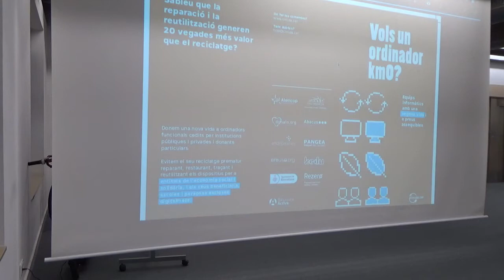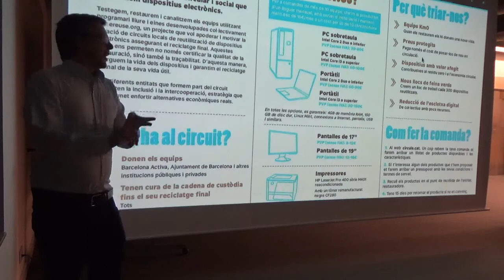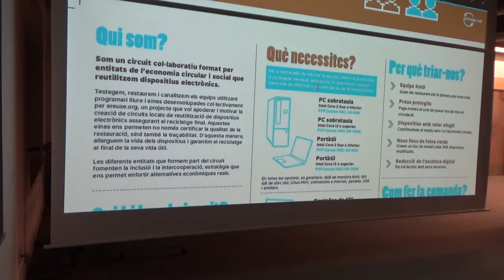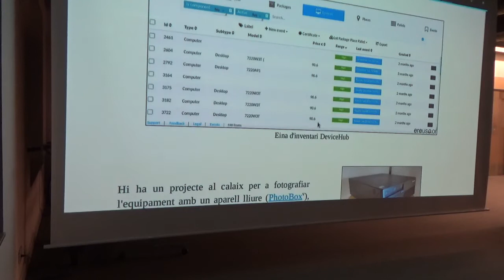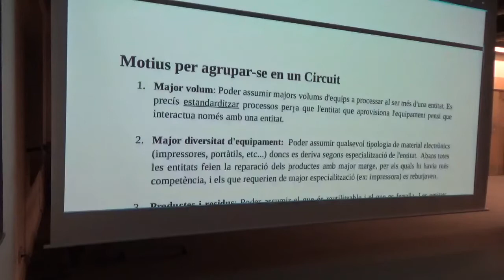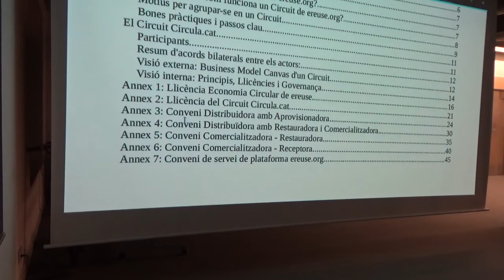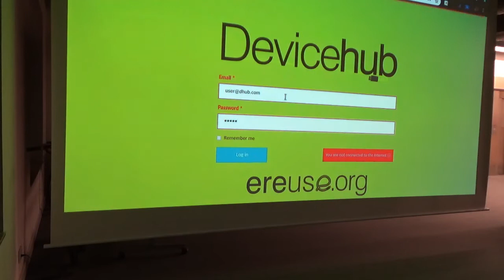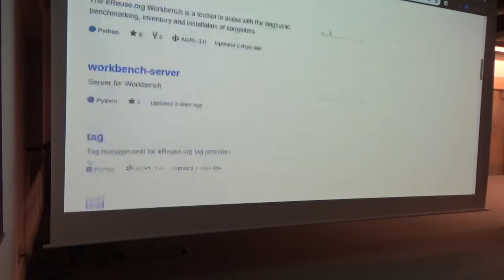Reutilització, traçabilitat a eReuse.org - Barcelona Free Software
La missió de ereuse és la de promoure la societat per ser capaços d'evitar el reciclatge prematur dels dispositius digitals via la pràctica de la reutilització. Motivem i apoderem la creació de plataformes locals de reutilització de dispositius electrònics. Per facilitar aquesta tasca, el membres desenvolupem i compartim recursos i programari lliure de suport de a tot el procés de la reutilització, especialment el de garantir la cadena de custodia, el reciclatge final i la mesura del impacte generat amb la reutilització. Explicarem qui participa a la comunitat, què fem, quin programari hem desenvolupat i fem servir, farem una demostració i finalment presentarem el portal col·laboratiu circula.cat que ofereix tecnologia de segona mà en codi lliure: dispositius com PCs, portàtils, pantalles, impressores o pròximament tauletes i mòbils. L'usuari només en paga els costs de restauració, distribució, recollida i traçabilitat, i en pot fer un ús indefinit. Com a comunitat oberta que és, podreu entendre i decidir si voleu participar com a desenvolupador, usuari o proveïdor.

Electronic Reuse és una comunitat global d'activistes, investigadors, universitats, centres educatius, empreses, entitats de l'economia social, institucions i en general totes les persones i entitats que promouen l'economia circular en l'àmbit de l'electrònica. És un projecte coordinat per l’Associació Pangea.org, una organització privada sense ànim de lucre fundada el 1993 amb l'objectiu de promoure l'ús estratègic i ambiental de les TIC.

David Franquesa és candidat a doctor per la Universitat Politècnica de Catalunya (UPC) i fa la seva tesi doctoral a l'Institut de Sostenibilitat amb el títol "Reutilització social i circular dels dispositius digitals". És investigador del grup de Recerca de Sistemes Distribuïts i llicenciat en Informàtica per la Facultat de Barcelona de la mateixa universitat. Els seus temes de recerca són sobre reutilització de dispositius digitals, inclusió digital, sistemes distribuïts descentralitzats i participatius, traçabilitat de dispositius, béns comuns i l'economia circular. Compagina la seva investigació fent de director de la Federació Electronic Reuse - ereuse.org (2015, actual), i del projecte Devicetag.io (2017 - actual). És cofundador de l'ONG Tecnologia per a Tothom (txt.upc.edu, 2002), i dels projectes reutilitza.cat (2011), ereuse.org (2015), devicetag (2017), circula.cat (2019). Es defineix com a emprenedor social en tecnologies de la informació.